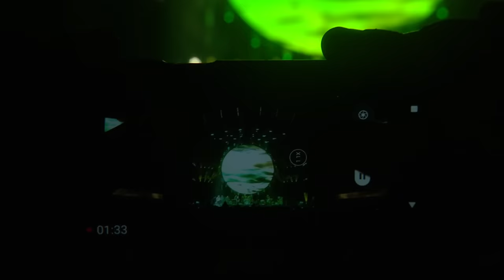La Beriso - Movistar Arena (Show Completo)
La Beriso en el Movistar Arena - 25 de junio de 2023

Intro: 00:00:00
1- El éxito 00:02:05
2- Imagínate 00:05:11
3- Mano a mano 00:09:10
4- Legui 00:12:27
5- Cantemos 00:15:18
6- Señal 00:21:01
7- Flores 00:24:45
8- Como olvidarme 00:32:45
9- Otra noche más 00:39:52
10- Tan sola 00:44:27
11- Vamos por la gloria 00:49:29
12- Solo de batería 00:52:15
13- Donde terminaré 00:57:20
14- Creyendo 01:01:57
15- Reflejo 01:06:26
16- Madrugada 01:10:24
17- Pensamientos 01:15:07
18- Cordura 01:19:22
19- Realidad 01:24:50
20- Mal juego 01:30:06
21- Corazón duro 01:33:43
22- No me olvides 01:37:37
23- Ella 01:45:08
24- Infierno 01:50:18
25- Traicionero 01:57:22

Seguí a LA BERISO en Redes!